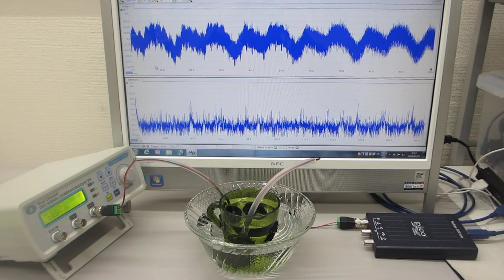オリジナル超音波プローブの利用技術（表面弾性波の伝搬制御技術）